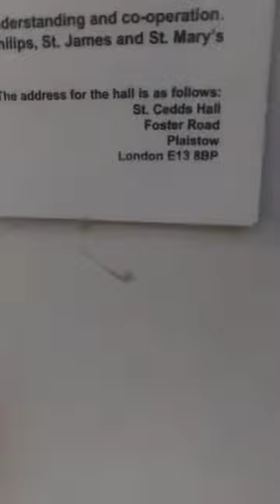4 March 2024(1)